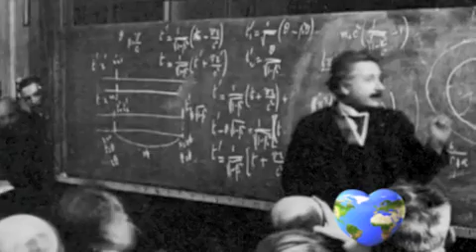宇宙二度空間論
宣稱地球 (泛指世界或現實) 係平既... 令教會要為被枉判死罪者向全世界道歉. 若果科學家話你知整個宇宙(泛指世界或現實) 係平既, 你會相信嗎?